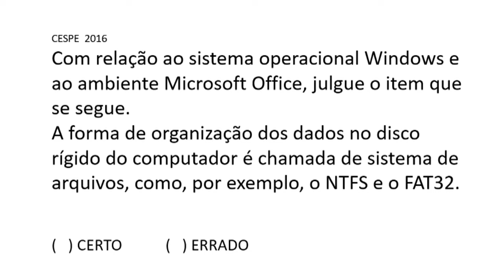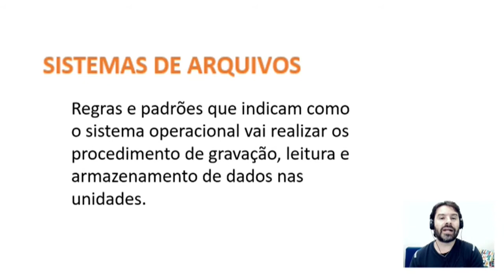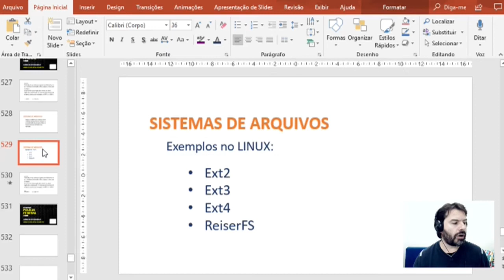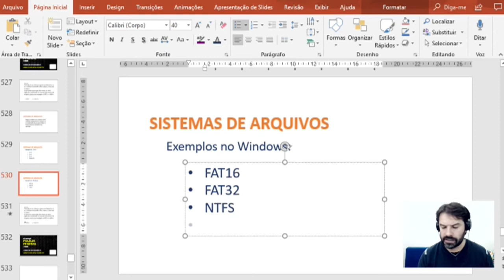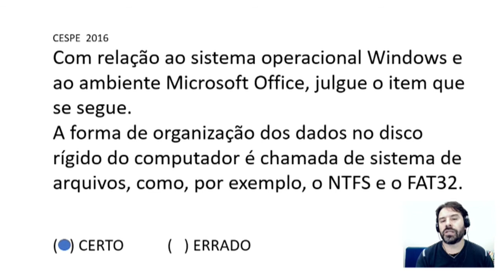PC DF Concurso 2020 Distrito Federal Polícia Civil Aula 36 Informática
Concurso PC DF 2020 | Distrito Federal. Aula 36 de informática para Polícia Civil | Escrivão. Professor Rodrigo Schaeffer e as questões CESPE CEBRASPE.
Questão comentada sobre os sistemas de arquivos NTFS e FAT32 no Windows.